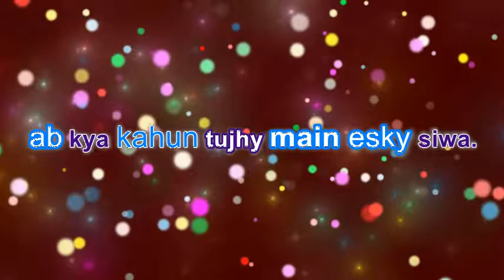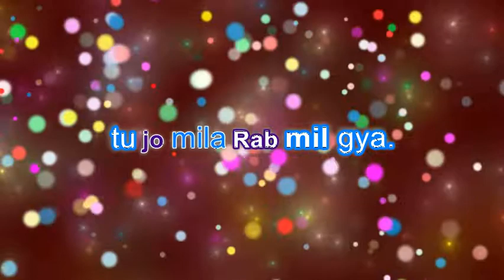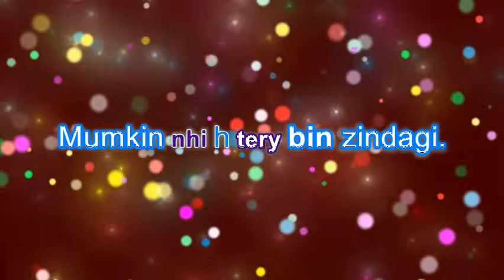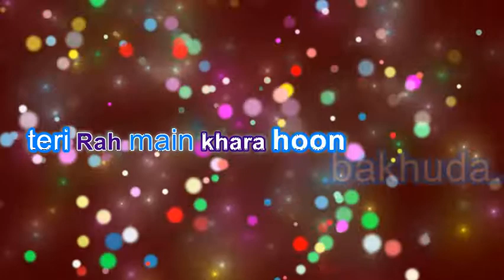Chasme Badoor | GUMM | Sami Khan | Shamoon Abbasi | Shameen Khan (2019)